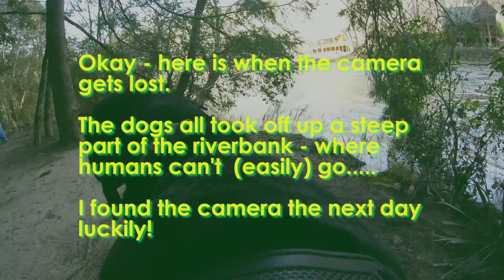The Lost GoPro "Doggie Cam" footage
Using a GoPro doggie camera harness - I went for a hike with our dogs on the riverbank at our cabin. Just before we finished the hike - the dogs took off, going their own way. When they returned to the cabin - the GoPro and harness was gone.

The following day - I searched the woods and miraculously found the GoPro, unharmed, deep in the woods.  Here is the footage recovered from the GoPro + some video I took separately with my phone.  Enjoy!